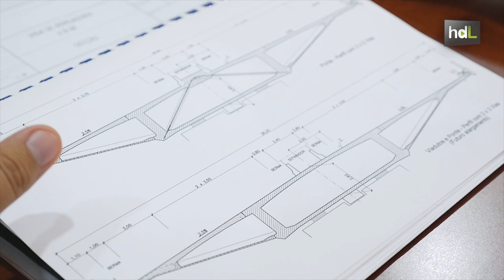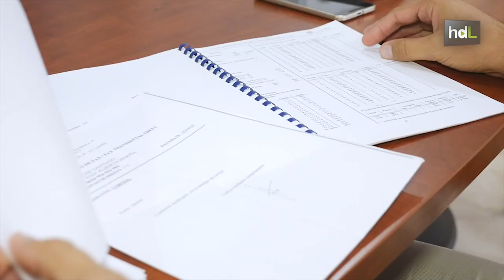HDL Nuevos horizontes laborales para jóvenes ingenieros con mentores experimentados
El Colegio de Ingenieros de Caminos, Canales y Puertos en Andalucía ha desarrollado un proyecto con el que ha puesto en contacto a jóvenes profesionales interesados en encontrar empleo o en reorientar sus carreras con ingenieros con más de 25 años de experiencia. Desinteresadamente y a través de su tutorización, han colaborado para abrirles nuevos horizontes laborales. En la primera edición del programa de mentoring han participado 18 parejas formadas por mentor y pupilo de todo el territorio andaluz.